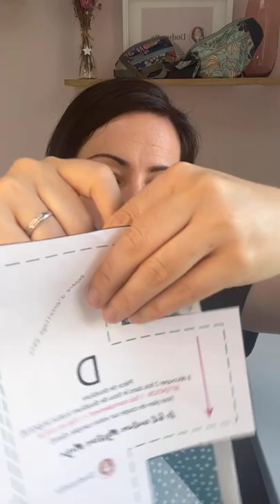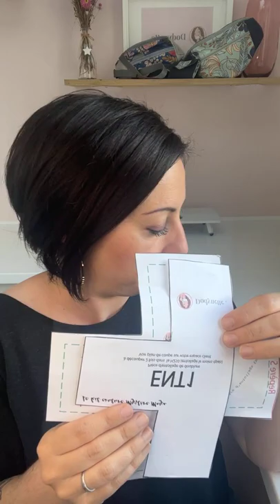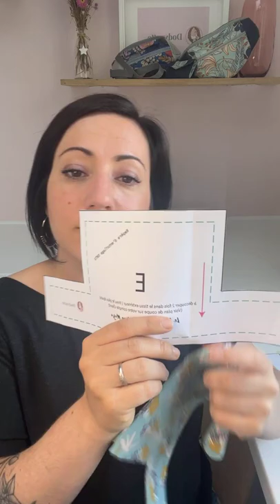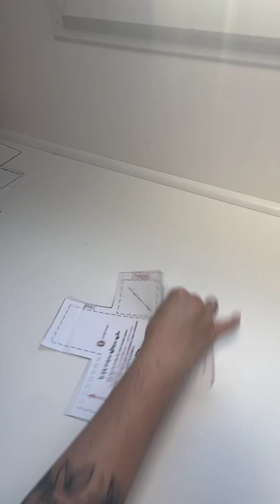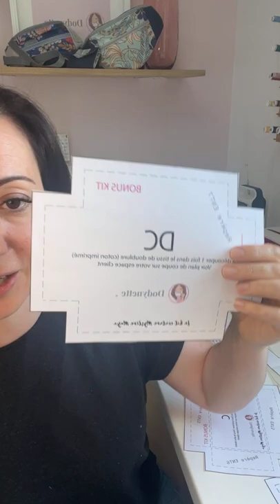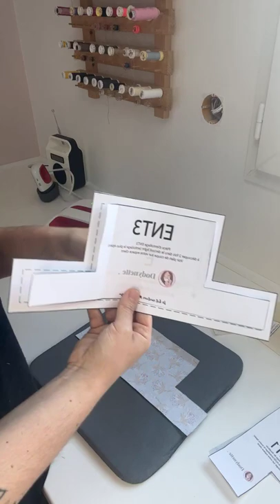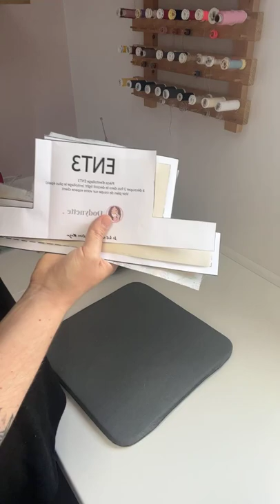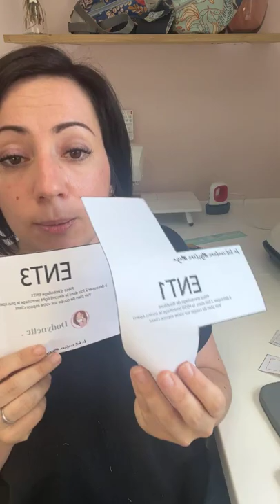Replay des découpes modèle mystère MAYA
REPLAY Découpe modèle mystère Maya

Bienvenue sur le replay dédié aux découpes du projet Mystère Maya que nous allons coudre en live vendredi 10 juin à 18h sur ma page Facebook "Les tutos couture de Dodynette).

Si vous n'avez pas encore le patron, il est offert sur le blog jusqu'à vendredi soir par là

Aujourd'hui nous avons réalisé les découpes.

Voici un récap des pièces à préparer  :
- La pièce de doublure D : 1 fois normalement + 1 fois en miroir dans le coton imprimé

- La pièce extérieure E : 2 fois dans le tissu extérieur (tissé)

- La pièce ENT2 : 2 fois dans l'entoilage plus épais (Décovil Light)
- La pièce ENT3 : 2 fois dans l'entoilage plus épais (Décovil Light)
- La pièce ENT1 : 2 fois dans l'entoilage plus fin (H250)

Puis nous avons positionné les entoilages en place à l'aide de la presse Cricut.

Je vous prépare un récap sur le blog.dodynette.com avec les découpes.

Si vous avez un kit, tout est sur votre espace client.
Merci pour ce live et je vous dis à vendredi 18h en direct de chez ADY Montpellier sur Facebook sur ma page Les tutos couture de Dodynette ou sur Instagram via la page de coudreetbroder.com

Je serai accompagnée de Christelle Beneytout pour un live couture qui me réjouie d'avance !

Vivement que nous puissions toutes et tous découvrir MAYA !

Si vous souhaitez vous inscrire aux ateliers chez ADY Montpellier en vendredi ou samedi, voici le lien

Et pour la soirée VIP, vous pouvez essayer d'obtenir votre place par là (pour passer le vendredi soir ensemble avec des petites choses à grignoter)